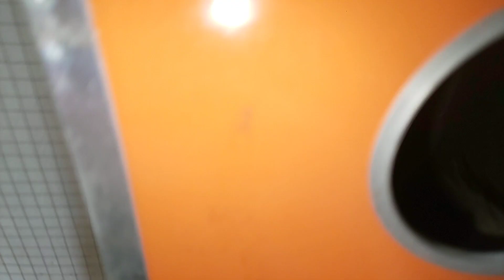Ham new pinjra ly ay 🦜❣️| or flinches ly ay 😍